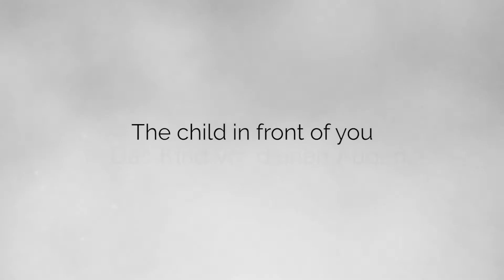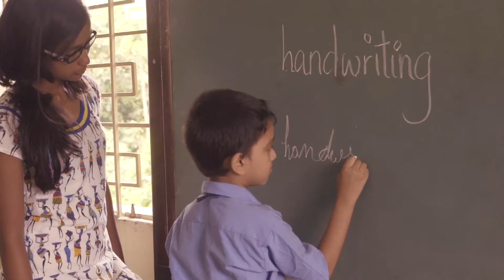Jane's Geschichte - Compassion Schweiz